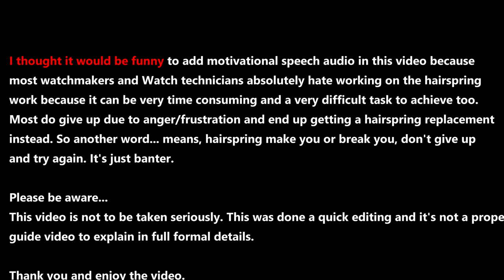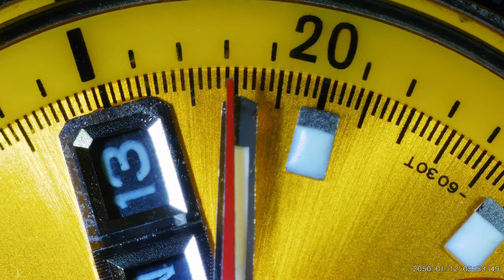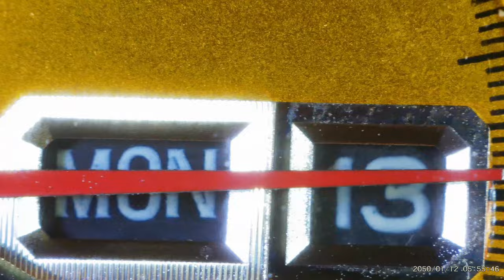Seiko 6139- repairing the damage hairspring.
I have forgotten to add more detailed descriptions in the video.
The hairspring was so badly deformed. the inner coil was bent and the terminal was bent at a 90 degree angle, I believe the amatuer slipped his screwdriver into the hairspring and totally mess it up the hairspring original shape.

Sadly, 50% of repairing work was not being filmed under a microscope, and the reason of that I was using my eye loupe to do a close up for doing a difficult task repair the hairspring, rest of the hairspring repair work (which is shown in this video) was easy enough to do under a microscope, the footage is capture by 4K and 24fps. I personally prefer using my own eye loupe when doing this task, using a microscope makes it more difficult because limited space you have with both hands but is useful for check-up for close inspection.

This video was originally intended to test my new AD409.

@CRM Jewelers
@Wristwatch Revival
@Nekkid Watchmaker
@Watch Repair Channel
@My Retro Watches
@Red Dead Restoration

@CRM Jewelers
@Wristwatch Revival
@Nekkid Watchmaker
@Watch Repair Channel
@My Retro Watches
@Red Dead Restoration